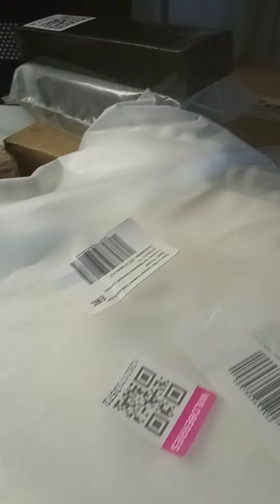Подарки на день рождения ( болталка о себе ☺)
Если вы одни - станьте себе другом.